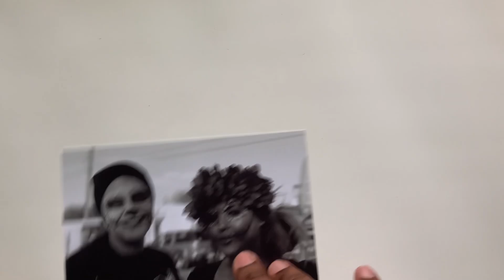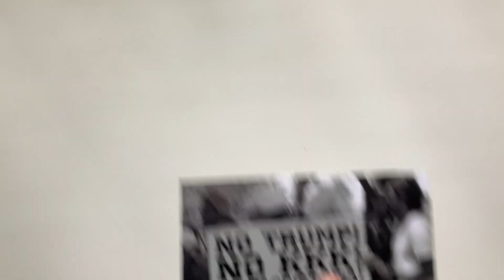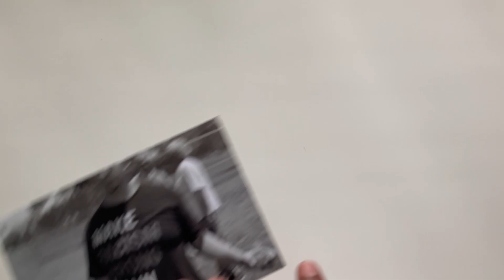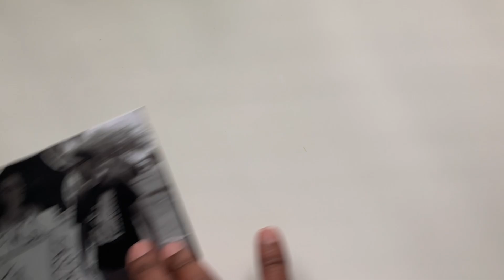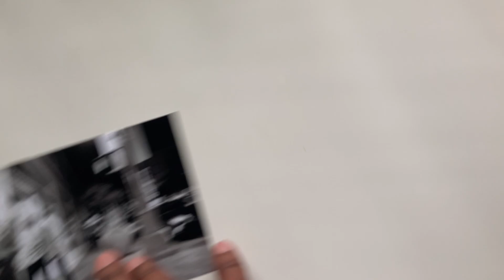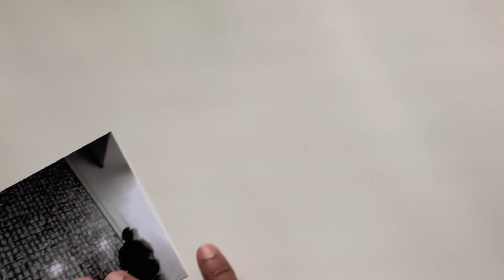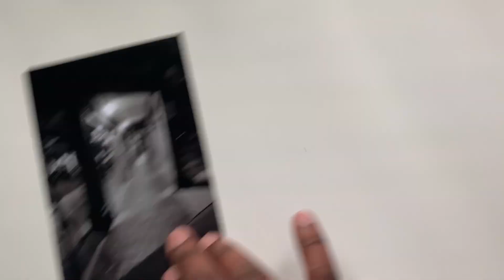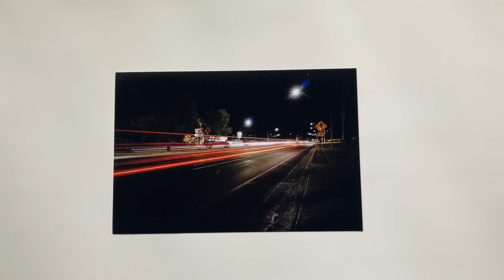Photo Album Tour - Local Stuff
My photo album tour of a local event, me accidentally running into a protest, and a random photo walk.

X (Twitter) - @JET_writer